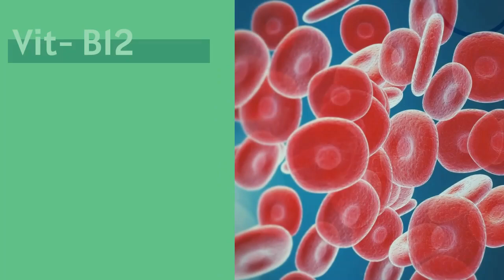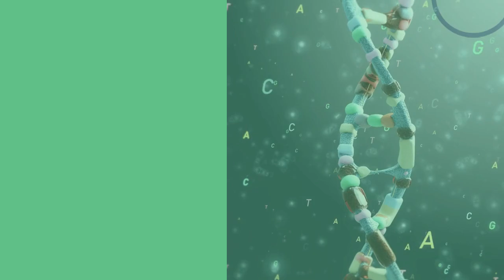What is Vitamin B12 Deficiency? Symptoms, Risk factors, Dietary Sources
What is vitamin B12 deficiency? In this video, we will learn the importance of vitamin B12 for optimal health, causes of vitamin B12 deficiency, sign & symptoms of vitamin B12 deficiency and finally its dietary sources.
Chapters:
00:00 Introduction
00:38 Importance of Vitamin B12
01:36 Pernicious anaemia due to Deficiency of Vitamin B12
01:59 Cause of vitamin B12 deficiency
02:32 Vitamin B12 Deficiency signs and symptoms
04:24 Risk Factors
06:02 Dietary source of Vitamin B12